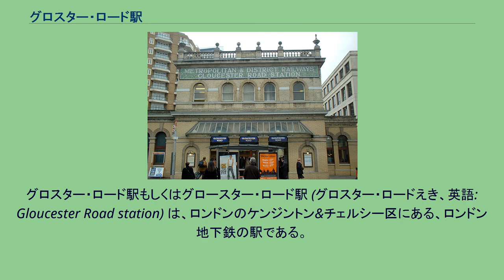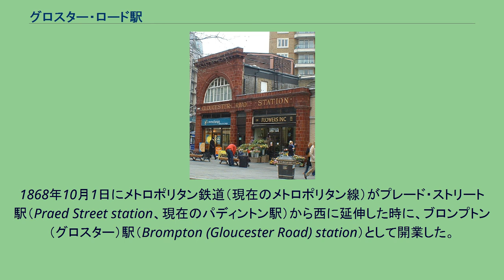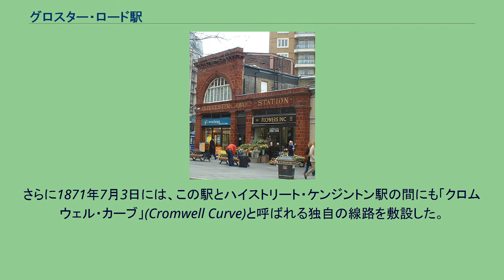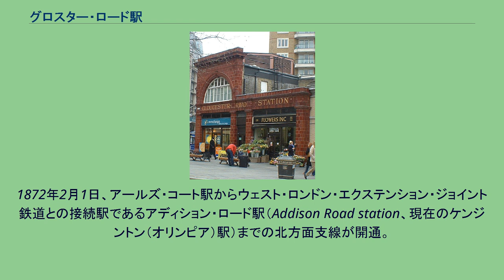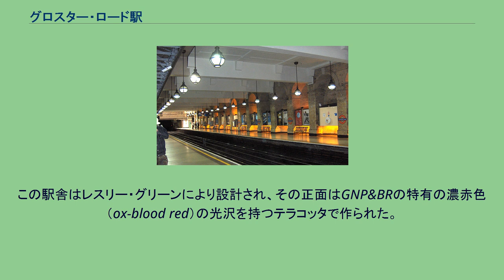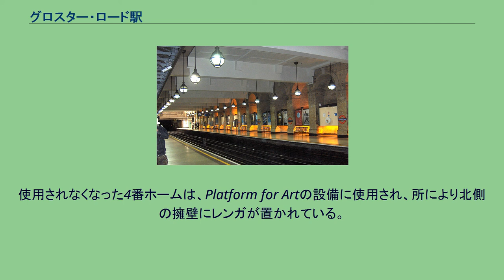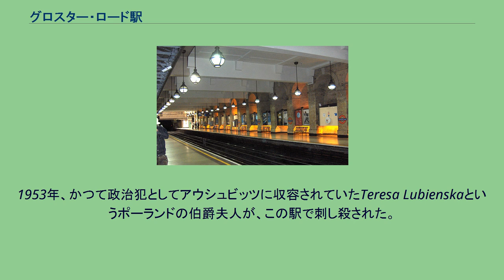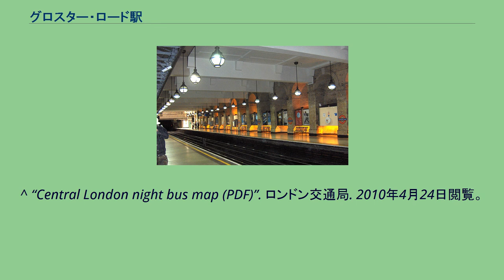グロスター・ロード駅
ケンジントン・アンド・チェルシー区の鉄道駅
グロスター・ロード駅もしくはグロースター・ロード駅 (グロスター・ロードえき、英語: Gloucester Road station) は、ロンドンのケンジントン&チェルシー区にある、ロンドン地下鉄の駅である。
ディストリクト線とサークル線、およびピカデリー線が発着する。
この駅はトラベルカードゾーン1内にある。
駅構造はサークル線・ディストリクト線ホームとピカデリー線ホームに大別される。
線路を共有して東から進んできたサークル線とディストリクト線の両線は、この駅の西側でディストリクト線アールズ・コート駅方面とサークル線ハイ・ストリート・ケンジントン駅方面に分岐する。
両線の列車が発着する 2面3線のホームは掘割駅構造となっており、東行きは両路線が線路を共有する一方、西行きは個々の線路を使用する（配置については#駅構内の配置を参照のこと）。
ピカデリー線の列車はサークル線・ディストリクト線ホームよりも深い2面2線のホームに発着する。
この駅は車椅子で利用には適していない。
ディストリクト線・サークル線のホームへは階段でしか行けない。
その下のピカデリー線に通じる駅の下層部のコンコースへは地上からエレベーターで降りることができるが、そのコンコースとピカデリー線ホームの間をつなぐのも階段である。
この駅はサウス・ケンジントンのグロスター・ロードとクロムウェル・ロード（国道A4号線）との交差点から南にすぐのところにある。
1868年10月1日にメトロポリタン鉄道（現在のメトロポリタン線）がプレード・ストリート駅（Praed Street station、現在のパディントン駅）から西に延伸した時に、ブロンプトン（グロスター）駅（Brompton (Gloucester Road) station）として開業した。
この駅は一時的に路線の終点となったが、同年12月24日、メトロポリタン鉄道はサウス・ケンジントン駅まで延伸した。
同日、メトロポリタン・ディストリクト鉄道（現在のディストリクト線）が、ウェストミンスター駅からサウス・ケンジントン駅まで延伸し、東西からの線路がサウス・ケンジントン駅で接続した。
両鉄道はライバル関係であったが、相互乗り入れを実施し、「インナー・サークル」として知られる列車運行を開始した。
1869年4月12日、メトロポリタン・ディストリクト鉄道はグロスター・ロード駅から西側にウェスト・ブロンプトン駅（ウェスト・ロンドン・エクステンション・ジョイント鉄道、現在のウェスト・ロンドン線との接続駅として開業）までのsouth-westward extensionを開通させた。
開業の際には中間駅のアールズ・コート駅は開業していなかった（開業は1871年）。
また、1870年8月1日には、サウス・ケンジントン駅とこの駅の間に自社の線路を追加して敷設した。
さらに1871年7月3日には、この駅とハイストリート・ケンジントン駅の間にも「クロムウェル・カーブ」(Cromwell Curve)と呼ばれる独自の線路を敷設した。
これはインナー・サークル運行の収益は2社の所有する線路の距離に応じて分割するものであったため、より多く収益を獲得しようと議会の承認なしに作られたものだったが、この目論みは失敗に終わった。
なお同じ日、クロムウェル・カーブに接続するようにブロンプトン支線（アールズ・コート駅～ハイ・ストリート・ケンジントン駅）も開業させ、メトロポリタン・ディストリクト鉄道は三角形状に（デルタ線）路線を有するようになる。
この時よりこの駅には2社がそれぞれ複線の合計4本の線路と、4番線までのプラットホームを有するようになる。
1872年2月1日、アールズ・コート駅からウェスト・ロンドン・エクステンション・ジョイント鉄道との接続駅であるアディション・ロード駅（Addison Road station、現在のケンジントン（オリンピア）駅）までの北方面支線が開通。
この日より「アウター・サークル」(Outer Circle)系統がメトロポリタン・ディストリクト鉄道の路線を走り始め、この駅も経由するようになる。
1872年8月1日よりムーアゲート駅からマンション・ハウス駅までのミドル・サークル系統がこの駅を経由するようになるが、1900年7月30日にはミドル・サークル系統のアールズ・コート駅とマンション・ハウス駅間が廃止され、この駅にも乗り入れなくなっ...